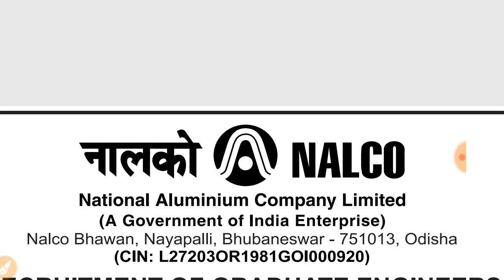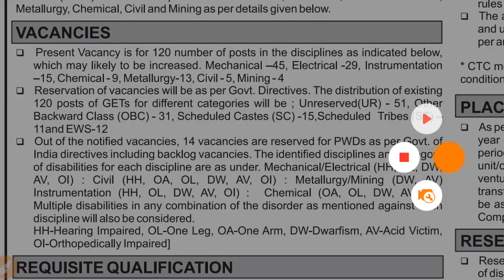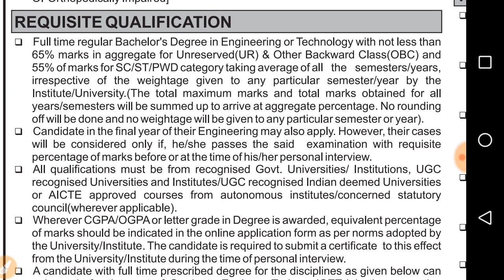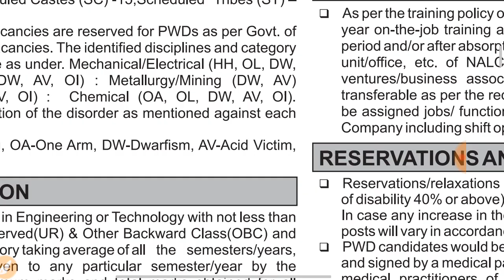NALCO Recruitment 2020 - ME / EE / CS /CIVIL / IC / METALLURGY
Apply online

Thanks